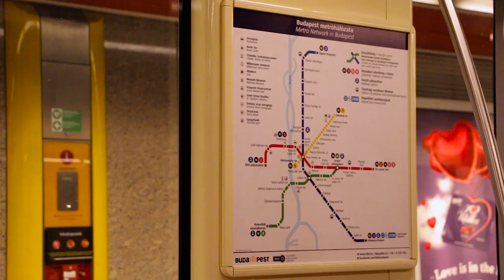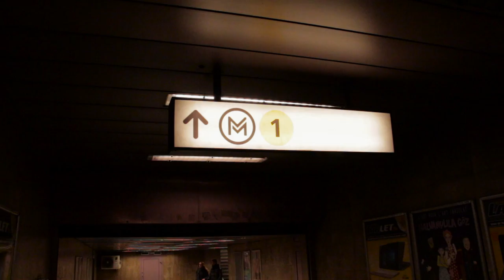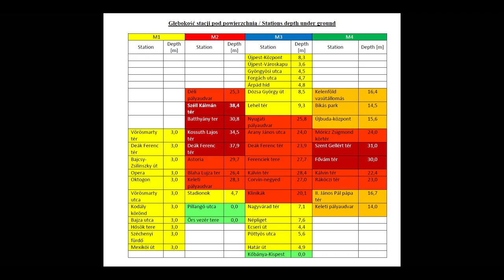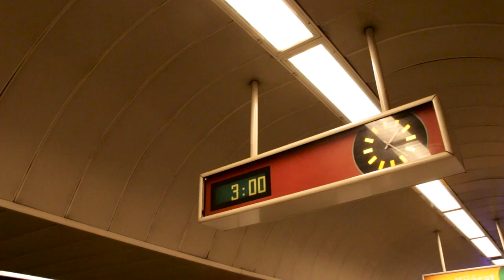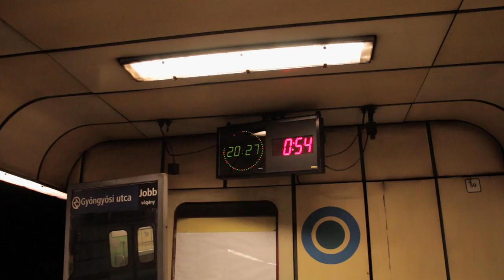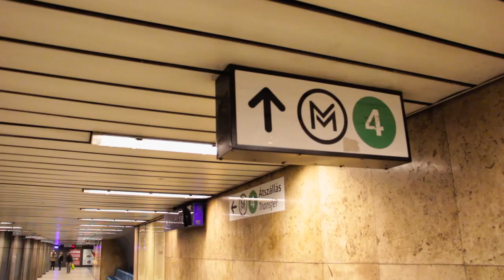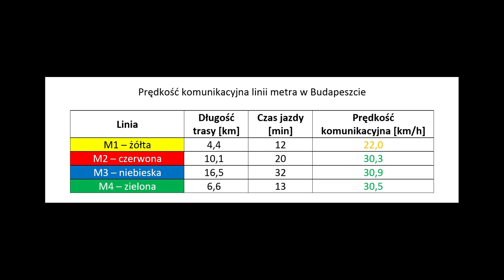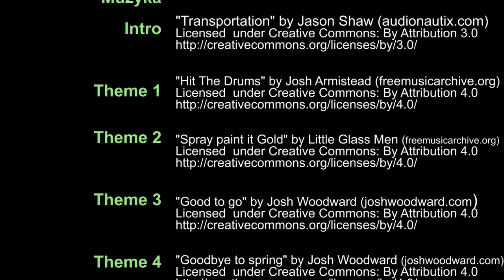Automatic Budapest Metro / Automatyczne Metro w Budapeszcie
Zwiedzamy podziemny świat Budapesztu.
We visit underground world of Budapest (English subtitles!).
3:56 - M1, linia najstarsza / oldest line
7:17 – M2, linia najgłębsza / deepest line
10:38 – M3, linia najdłuższa / longest line
13:45 – M4, linia automatyczna / automatic line

Użyto oficjalny trailer filmu Kontrolerzy (2003), reż. Nimród Antal
Used official trailer of Kontroll (2003) movie, dir. Nimród Antal